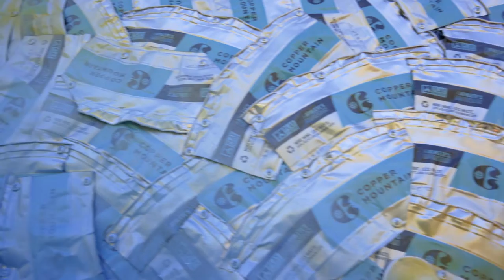Union Peak Festival Artist Spotlight - Pat Milbery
Did you get a chance to check out Pat Milbery's mural creation this past weekend? We caught up with Pat to hear about how his passion for snowboarding and sustainability have creatively merged in this piece. In the coming months, be on the lookout for this piece to be permanently displayed at Jack's!